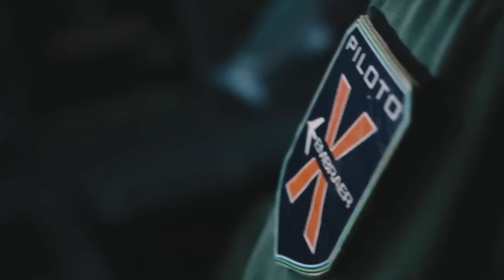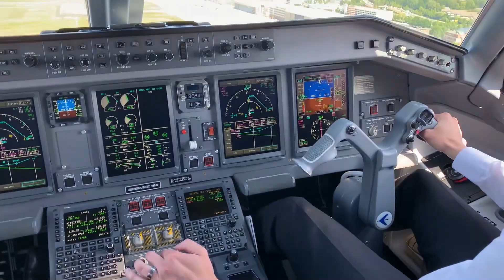Will Embraer ever build their new aircraft? E175-E2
In today’s video, we explore the future of Embraer’s E175-E2 and whether the Brazilian plane maker will ever bring their new aircraft to life. The Embraer E175-E2, a highly anticipated regional jet, has faced significant delays due to scope clauses in the United States, causing frustration for airlines eager to get their hands on a more efficient and eco-friendly aircraft. Will Embraer push forward with the development of the E175-E2, or could they pivot to a new design entirely?

As Embraer’s E175-E2 remains on pause, we analyze how this delay could impact the future of regional air travel, especially in the context of increasing demand for sustainable, fuel-efficient aircraft. With insights into the challenges faced by Embraer and its potential competitors like Boeing and Airbus, this video delves deep into the latest news surrounding the aviation industry.

If you're a professional in the aviation industry, a plane enthusiast, or a luxury traveler who loves staying up-to-date with the latest aircraft developments, this video is for you!